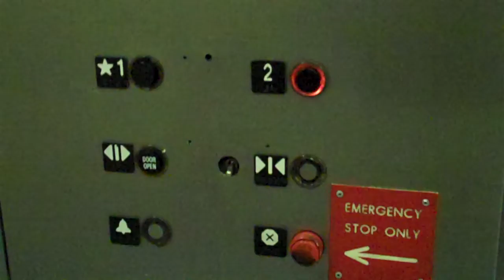Classic Otis Elevator 3 @ Pier 39 San Fransico CA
strange arrow indicators, probably modernized by EPCO